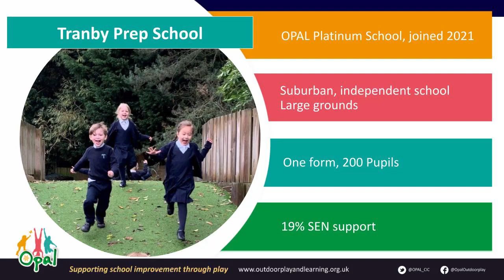OPAL Playtime: Tranby Prep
Tranby Prep is the lower school of a 3 - 18 Independent school in East Yorkshire. They have beutiful grounds that previously the children didn't access but now do. They have about 200 children, of whom 19% are SEND.

Tranby started OPAL in 2020 and are Platinum.